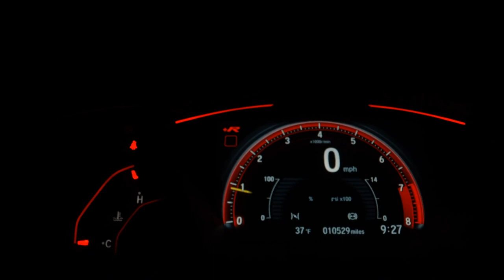CHEVROLET CORSA - 2008 - São Paulo/SP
SOM

- Avaliação justa do veiculo da troca.
- Trabalhamos com parceria com diversas financeiras.
- Estamos prontos para melhor atende-lo.
Estamos localizados
Av. Professor Luiz Ignácio de Anhaia Mello, nº 4001 - LOJA 19
Dentro do Auto Shopping Pontal

Dados do Veículo
Veículo: CHEVROLET / CORSA 1.4 MPFI MAXX SEDAN 8V
Ano: 2007/2008
Combustível: FLEX
Portas: 4 PORTAS
Câmbio: Manual
Cor: CINZA
KM: 265.421

✅ Alarme
✅ Ar Condicionado
✅ Ar Quente
✅ CD Player
✅ Direção Hidráulica
✅ Rádio e MP3
✅ Retrovisores Elétricos
✅ Travas Elétricas
✅ Vidros Elétricos
✅ Trio Elétrico
✅ Rádio USB